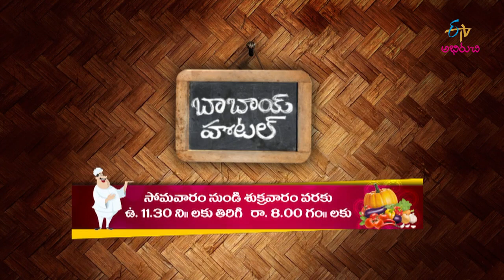Babai Hotel | బాబాయ్ హోటల్ | General Promo